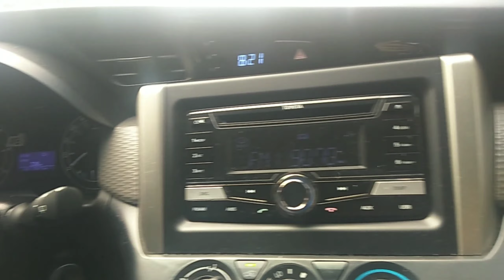BUHAY STRANDED. VLOG # 16 BOY STRANDED VLOG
Hospital delivery  buhay stranded vlog.